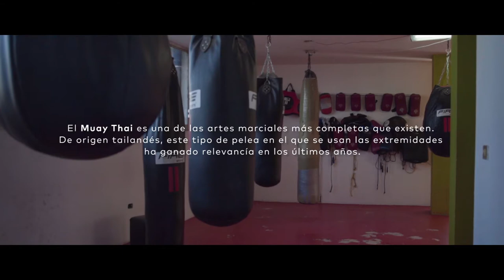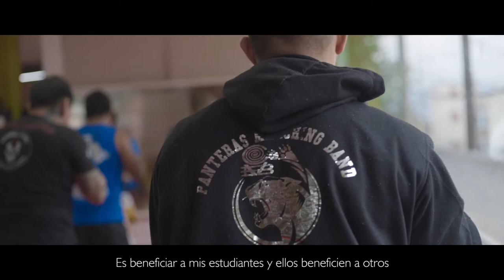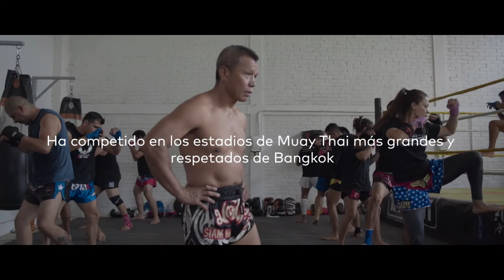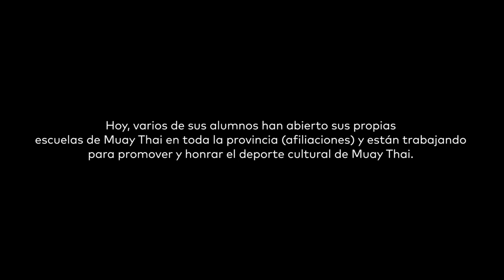The Ajahn Suchart Seminar / Muay Thai Documental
Visita del Arjahn Suchart en la ciudad de Xalapa, Veracruz México.
Enseñando a cada uno de sus alumnos la tecnica y lo cultural que hay en el muay thai original.